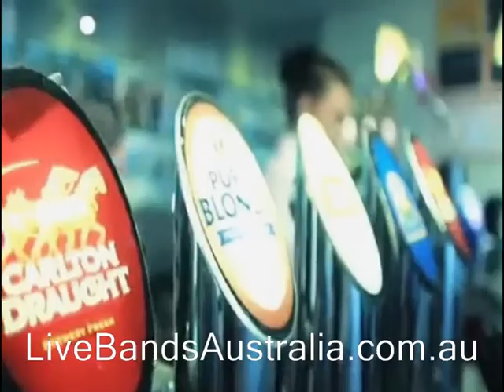293 - Adelaide Band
293 - is an Adelaide Cover Band